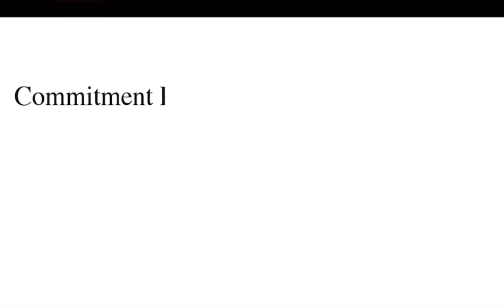5 Signs You Cannot Handle a Relationship